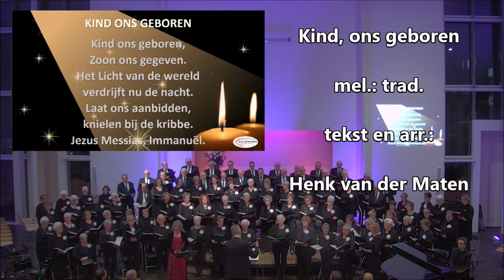Kind ons geboren - Herv. Zangvereniging Vox Vivenda Voorthuizen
Vox Vivenda uit Voorthuizen o.l.v. Henk van der Maten zingt 'Kind ons geboren', tekst en arr. Henk van der Maten.  M.m.v. Noortje van Middelkoop, panfluit; Marco van der Graaf, vleugel; Johan van der Graaf, orgel. Live-opname 9 december 2023 Bethabara Voorthuizen.